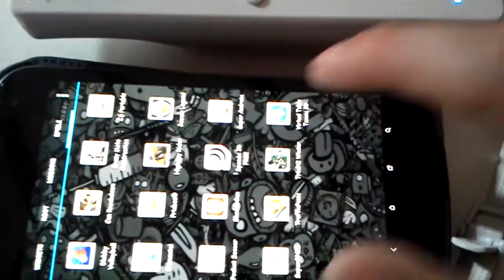Usb/BT Joycenter Problem ICS/JellyBean behoben + Tutorial im Text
INFO:
Komplettes Tutorial wird weiter unten in der Beschreibung erläutert.
Das Video ist lediglich zur Hilfestellung meines Vorredner in Android-Hilfe.de erstellt worden.

Tutorial:
-Bluetooth aktivieren
-Search Button drücken, gleichzeitig auf dem Controller auch den Suchlauf aktivieren
-ein Controller wird nun erkannt und kann ausgewählt werden
-IME aktivieren, USBJOYIME auswählen (falls der Button oben links weiterhin rot erscheint nochmals drauf tippen und USBJOYIME bestätigen)
- Nun den Controller konfigurieren indem man die TouchEdit-S sowie TouchEdit-M Taste dem Controller zuweist. In meinem Falle habe ich den A und B Button verwendet.
-Der letzte Schritt in der App wären die Root Rechte zu vergeben.

Nach dem erfolgreichen einstellen dieser Punkte, einfach aus der App gehen, die Multitasking Taste drücken und das USB/BT JOYCENTER herausziehen.
Nun die App seiner Wahl öffnen und die TouchEdit-M oder TouchEdit-S Taste drücken auf dem Controller.
Nun leuchtet ein rotes Editierfeld auf.
Durch längeres Drücken auf die Touchbuttons auf dem Smartphone sowie dem Controller erscheinen nun neue konfigurierte Buttons.
Sprich auf dem Steuerkreuz im Smartphone-Display nach oben drücken zB. und auf dem Controller drücken konfiguriert die jeweilige Taste.
Nach erfolgreichen Einstellen nochmals die Edit-Taste drücken und SPIELEN.
Have Fun!